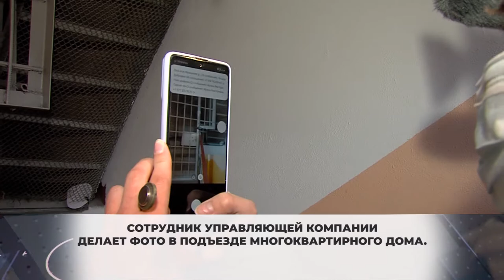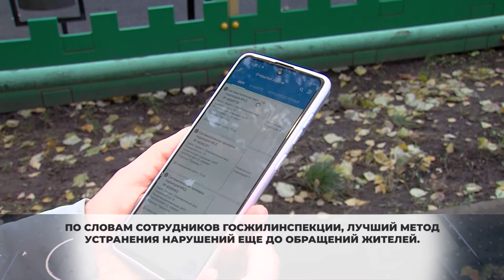В один клик. Узнать о доме с помощью смартфона 06.11.2020